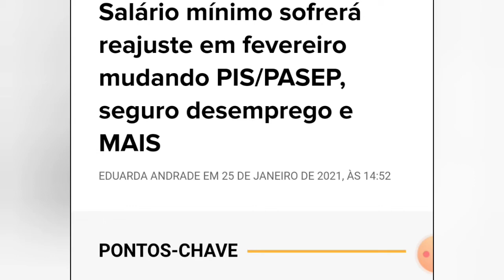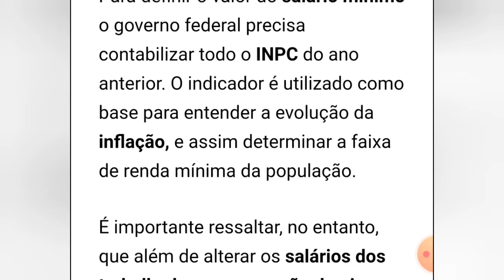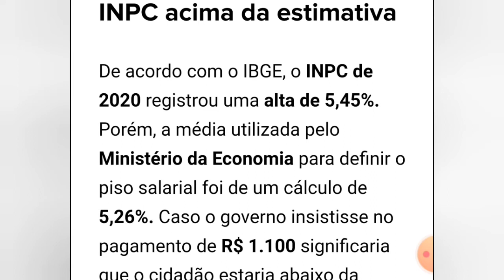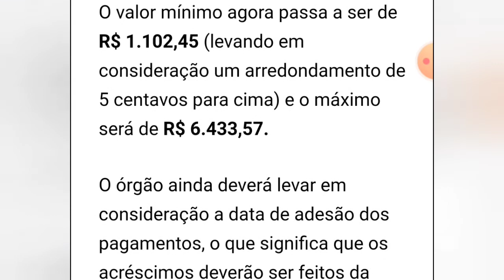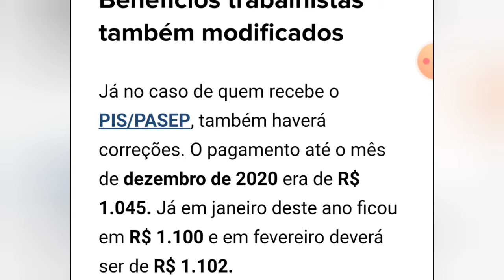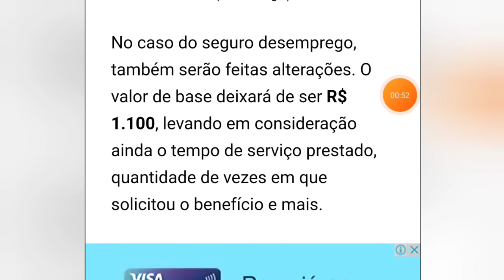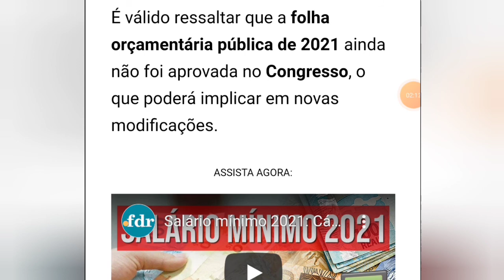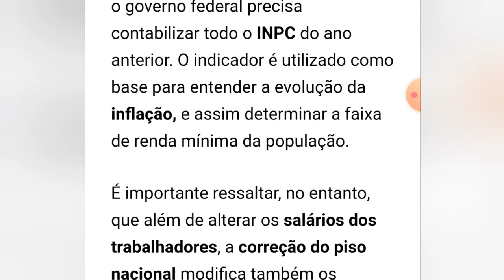Salário Mínimo TERÁ REAJUSTE EM FEVEREIRO, PIS/Pasep, Seguro Desemprego e + TERÁ NOVO VALOR